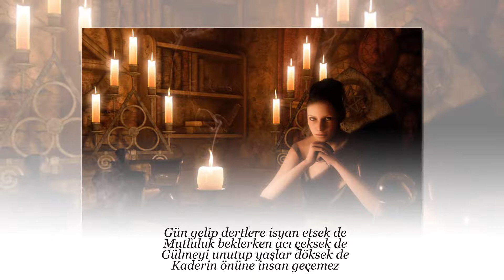CAVİT TANÜREK Falcılar Her Zaman Avutur Bizi